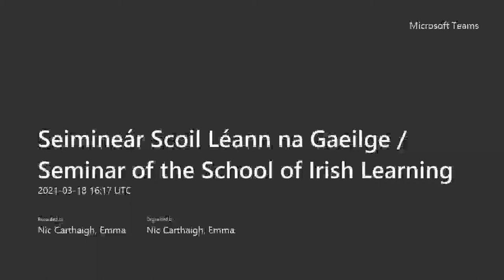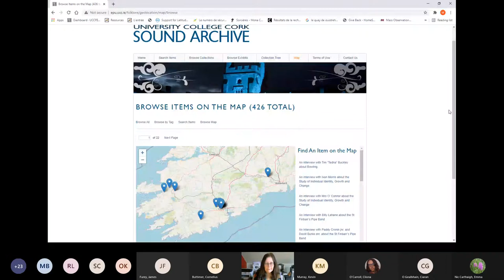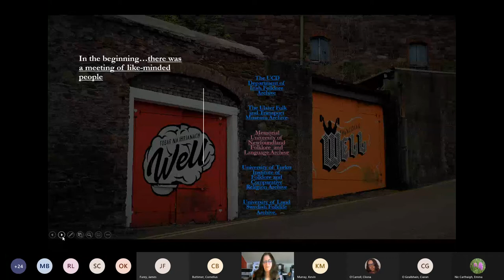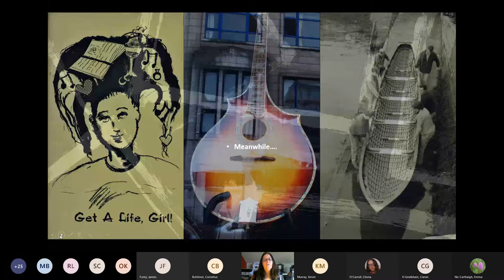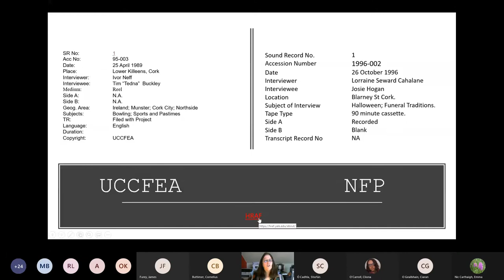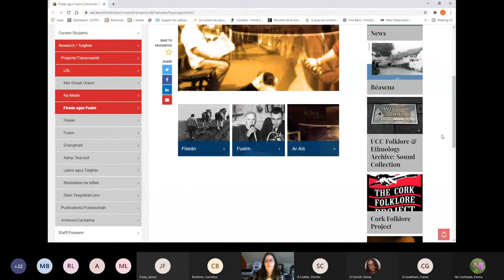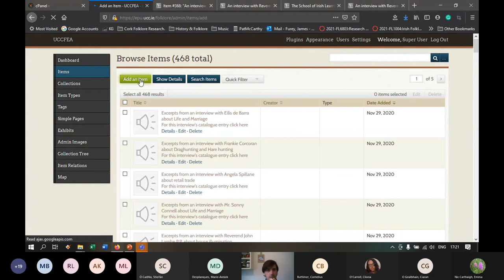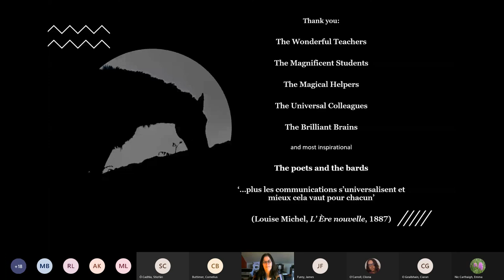Dr Marie Annick Desplanques, 'Sound out and dig in to the UCC Folklore and Ethonology Archive'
Dr Marie-Annick Desplanques delivered this paper at a session of the Spring Series of Seimineár Scoil Léann na Gaeilge / Seminar of the School of Irish Learning at University College Cork, 18 March, 2021.

James Furey joined Dr Desplanques towards the end of her lecture to speak about the switch from paper to digital records in the field of Folklore and Ethology with a talk entitled 'From Basement Filing Cabinets to Online Database'